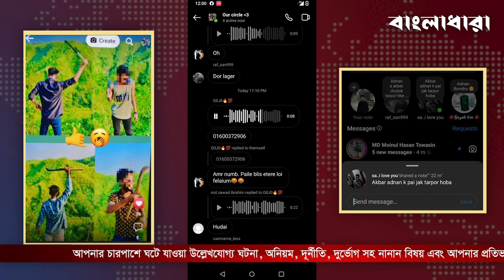কিশোর গ্যাং টিন স্কোয়াডের ৫ সদস্য র‌্যাবের জালে ধরা